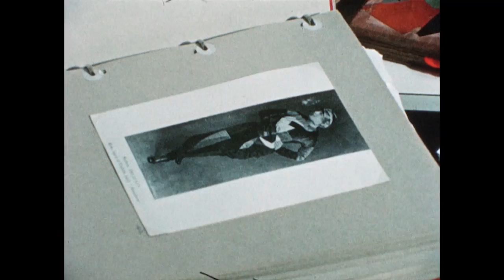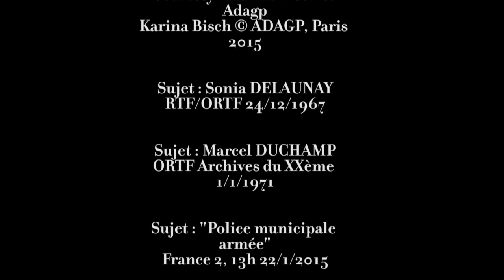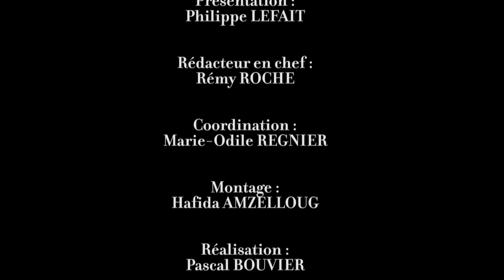DMDM EMISSION #519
Avec Karina Bisch et Olivier Norek